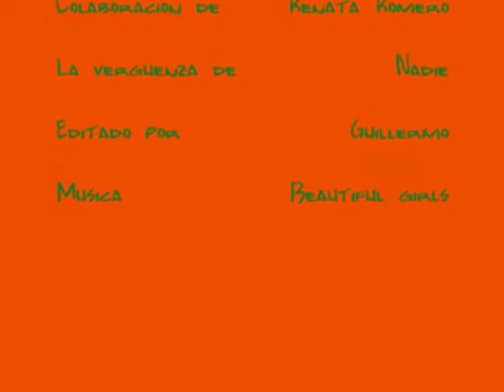Renata Mix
Un video dedicado a una de las unicas personas que se atreve a salir en mis videos :P